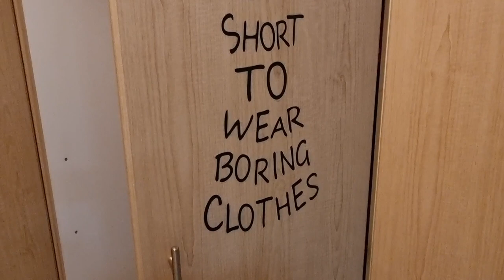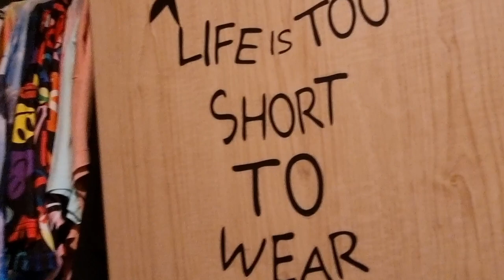Como organizo mi closet de ropa y zapatos 2023 Mis tips